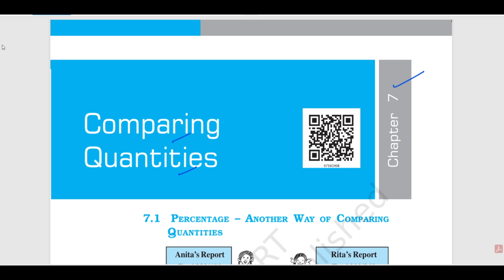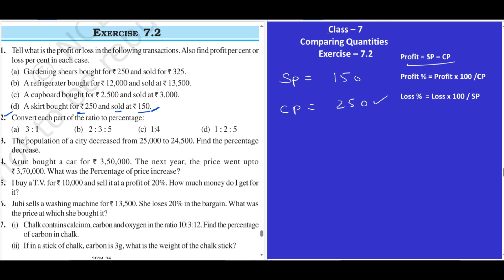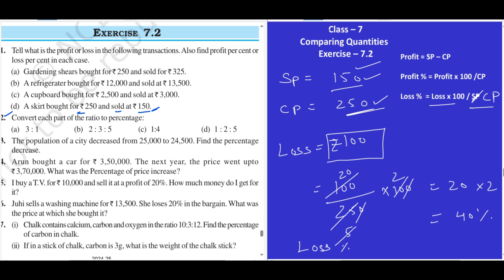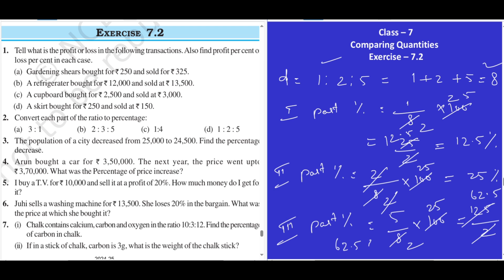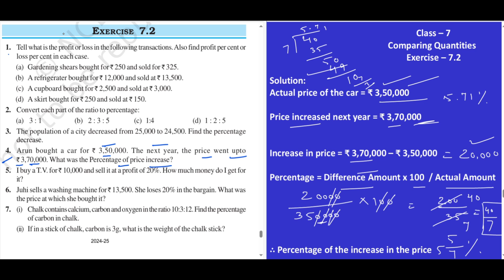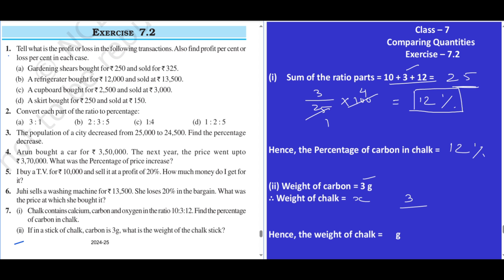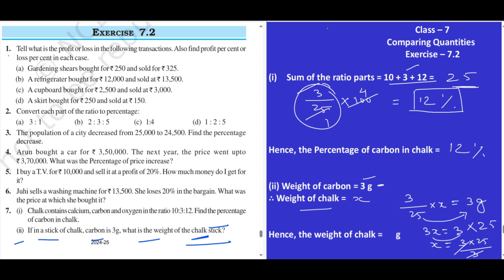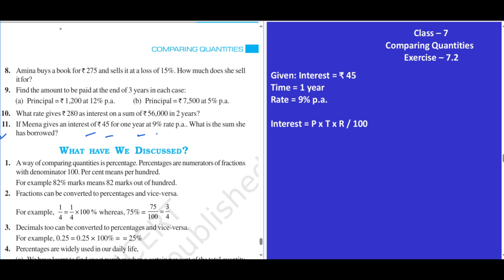Class 7 I Mathematics| NCERT I Chapter 7 | Exercise 7.2 | Comparing Quantities| In Tamil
In this chapter we learn how to convert decimal numbers to percentage and percentage value to decimal and fractions
find profit and loss
percentage for ratios
interest formula